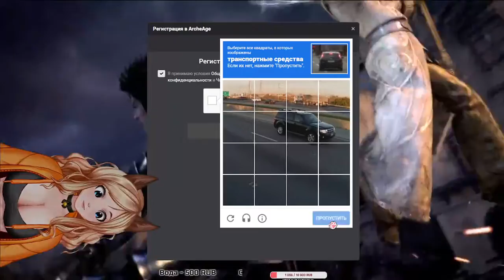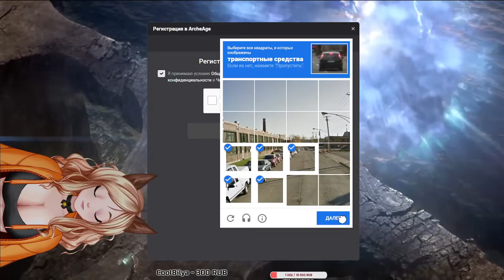Моя попытка начать стрим archeage #1